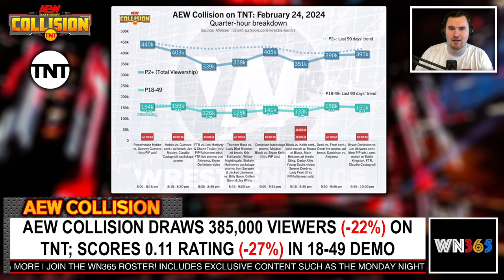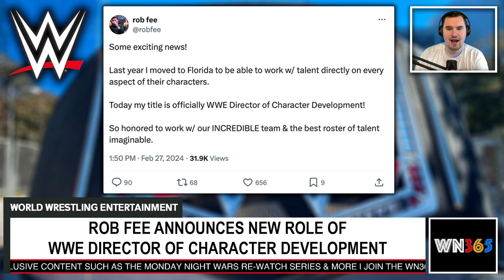WWE Tama Tonga SIGNS! | Drew McIntyre CONTRACT RUMOURS | TNA IMPACT LIVE Full Sail Shows PLANS?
Cody Rhodes Flips The Script On Paul Heyman, Says He's Hunting The Bloodline On WWE Raw - Wrestling INC

TNA Reportedly Wanting To Go Live, Full Sail University A Potential Host - WrestlePurists

Ole Anderson Dead, Founding Member Of The Four Horsemen Dies At 81 - Wrestling INC

CM PUNK, JADE CARGILL & MORE: FULL WWE 2K24 DLC LIST REVEALED - WrestleTalk

AEW Rampage ratings up with return to regular time slot - F4WOnline